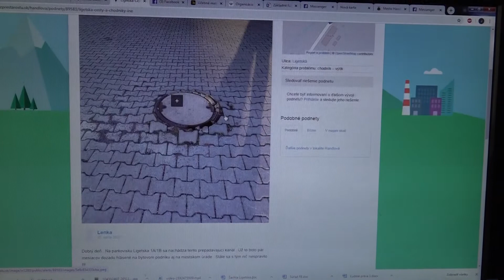Jama v strede parkoviska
Keď sme minulý týždeň nakrúcali príspevok o žltej vode v bytovkách na Ligetskej ulici v Handlovej, upozornili nás obyvatelia na odkrytú šachtu v strede parkoviska.